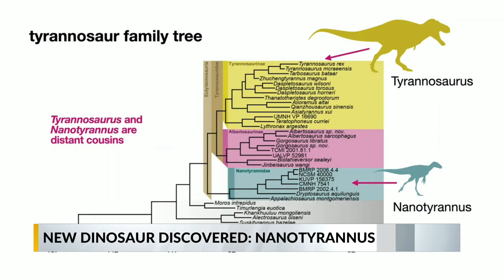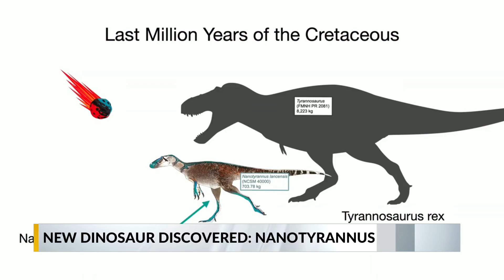Dinosaur at North Carolina Museum of Natural Sciences believed to be new species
A dinosaur at the North Carolina Museum of Natural Sciences is believed to be a new species.